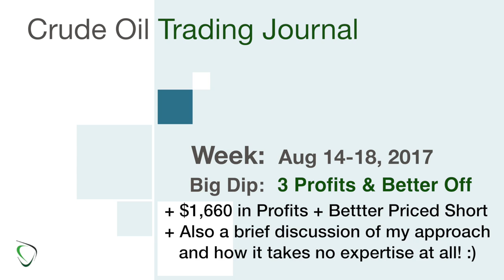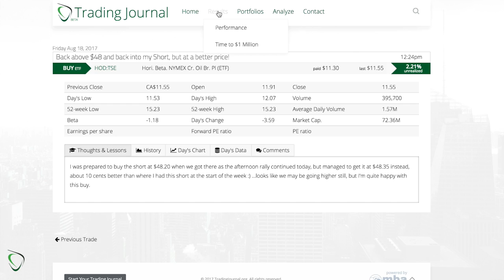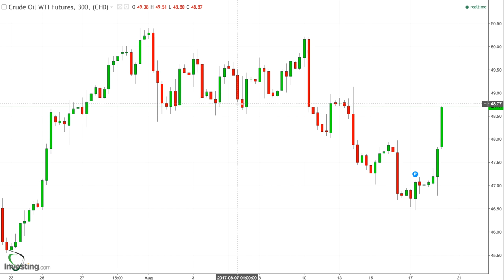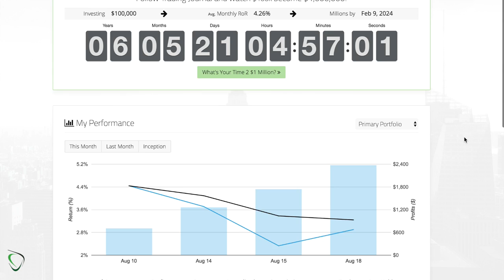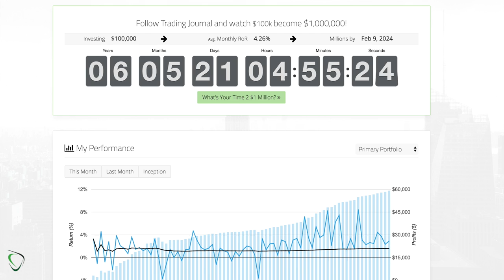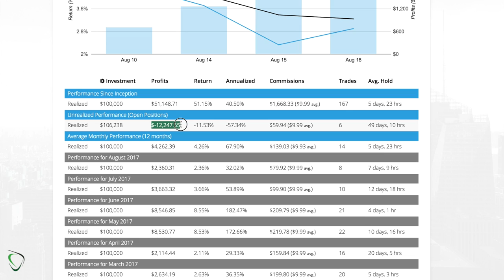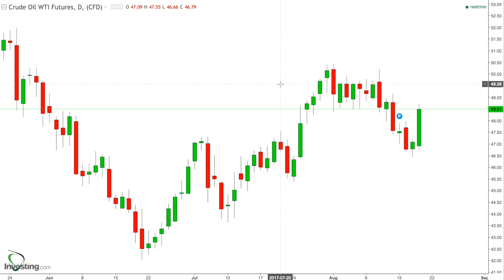97 - Weekly Summary for Aug 14-18, 2017 - $1,660 in Profits PLUS Back into Short at Better Price!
* The week of Aug 14-18 was a big dip; we’re almost back to where we started the week; a perfect example of my approach
* I sold my $48.20 short on the first big dip for 3.71% profit
* I first bought the long at $47.10 (it was close enough to $47)
* I then sold that long at $47.55 for 2.33% (a safe play)
* I waited to dip to/below $47 to buy long and bought at $46.75
* I sold the $46.75 long at $47.45 (too soon, I know) for 2.90%
* There’s no mystery to the approach:
    * Buy the dips
    * Sell the bounces
    * Repeat. Simple.